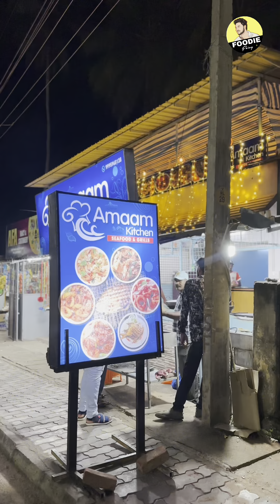ഇത്രയും സീഫുഡ് ഐറ്റംസ് നേരിട്ട് കാണുന്നത് ആദ്യം 😳😳😳 കടലിൽ ഉള്ള മീൻ മുഴുവനും മേശ പുറത്ത് ഉണ്ടല്ലോ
കടലിൽ ഉള്ള മീൻ മുഴുവനും മേശ പുറത്ത് ഉണ്ടല്ലോ 😳😳😳😳
വീഡിയോ അവസാനം വരെ  കാണണേ, ഷെയർ ചെയ്യാനും മറക്കല്ലേ